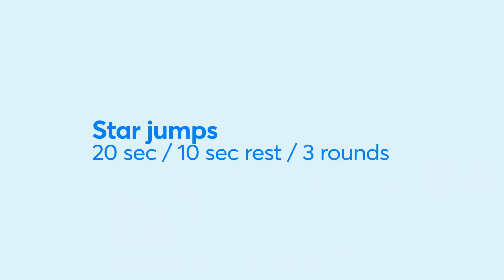Circuit 01 - Star jumps